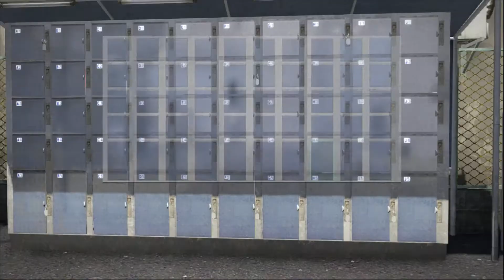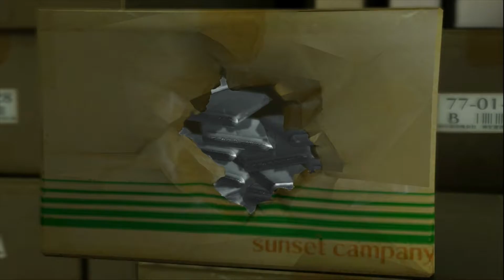#6✯【Yakuza 5 Remastered PL】- Haruka detektyw rusza na polowanie zabójcy!❤